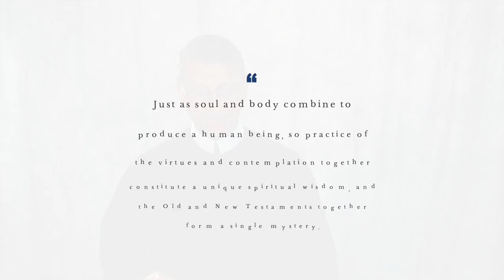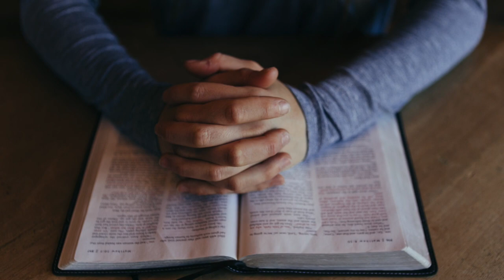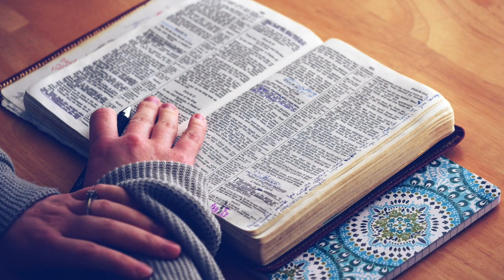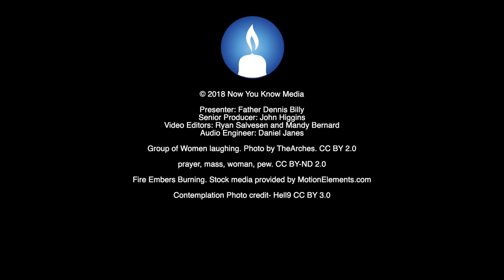WCAT TV presents . . . Lesson 5: Prayer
This series deals with the relationship between spiritual direction and the moral life. It comes out of the Catholic tradition, more specifically, from the moral and spiritual mindset of St. Alphonsus de Liguori, doctor of the Church, patron saint of confessors and moral theologians, and the founder of the Congregation of the Most Holy Redeemer. It does not claim to be an exhaustive treatment of either spiritual direction or the moral life. Its purpose is to examine the relationship between the two and, in the spirit of Alphonsus, do so in a way that is simple, practical, pastoral, focused on the poor and marginalized, and easy to implement. It wishes to make sound spiritual direction accessible to as many people as possible and to offer it across boundaries that, more often than not, have kept people apart, rather than united. It is a practical primer for an approach to spiritual direction that looks to the future by reflecting on the past and learning how both impinge upon the decisions of the present.